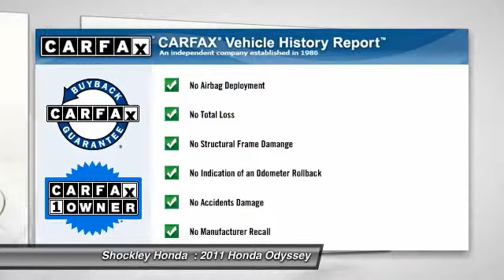2011 Honda Odyssey Frederick MD 6297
2011 Honda Odyssey 5dr EX-L

Shockley Honda
7400 Shockley Drive